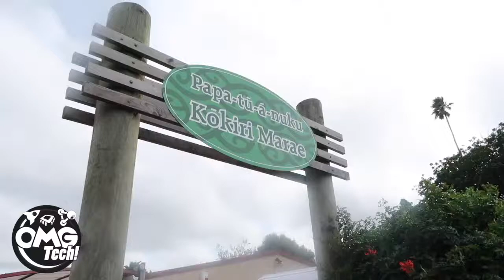OMGTech! Mana Tangata Youth Leadership Programme 2018 - First Noho Marae